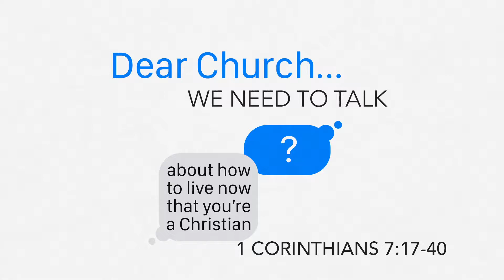Dear Church...We need to talk about how to live now that you're a Christian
7 Questions & Answers
1 Corinthians 7:17-40